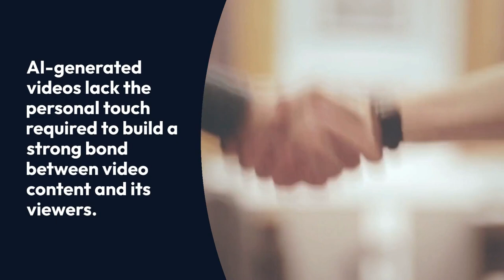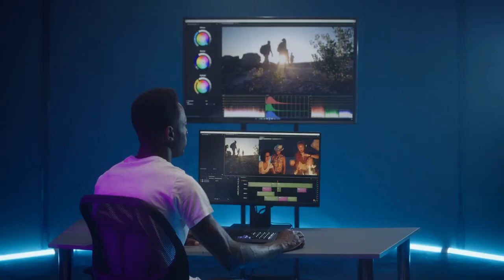AI versus Humans! Can AI in Video Creation Tools Replace Humans?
Can AI in video creation tools replace the human touch?

Let's ask some questions to see if it can!

Can AI Add Human Creativity and Emotional Depth?

AI algorithms can analyze data and mimic patterns, but they cannot show humans' genuine emotional intelligence.

Is AI Capable of Understanding Context?

Only humans, not bots, can interpret subtle hints, adapt to unexpected changes, and make creative decisions based on a solid understanding of the content.

Does AI Have Intuition and Adaptability?

While AI algorithms can analyze data and trends, they cannot replicate a human’s ability to make instinctive and intuitive choices that enhance the quality of the video and accurately reflect its intention.

Can AI Include Personalization and Make a True Audience Connection?

AI-generated videos lack the personal touch required to build a strong bond between video content and its viewers.

Is AI Capable of Making Moral Decisions and Judgements?

Human content producers can better make moral decisions and judgments and consider how their work may affect society, culture, and specific people, whereas AI can not!

Only Humans Are Capable of Unpredictable Creativity and Innovation

AI algorithms, which largely function based on learned patterns and historical data, cannot reproduce the aspects of spontaneity, experimentation, and risk-taking.

As technology develops, it's crucial to remember that humans play a significant part in creating impactful videos.

AI should be embraced as a tool that enhances human creativity, not replace it.

Using AI technology allows creators to push the limits of their imagination while maintaining the authenticity that only humans can offer.